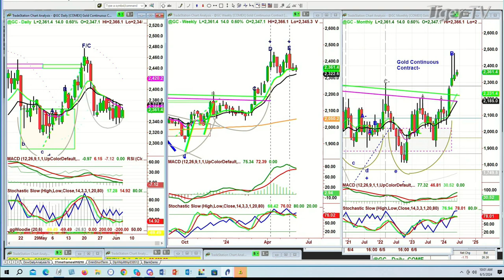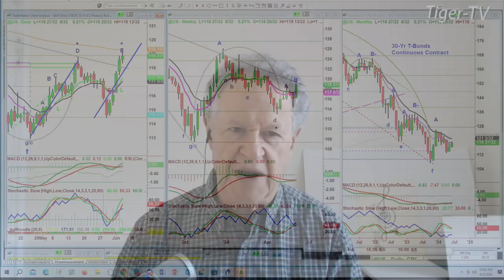June 5th 10AM ET Market Update on TFNN - 2024